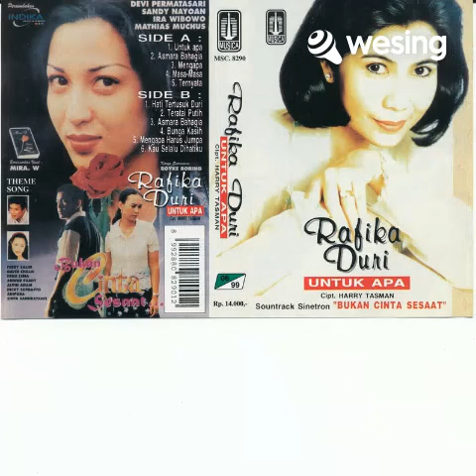Hati Tertusuk Duri - BRAHUL DOT COM Ft